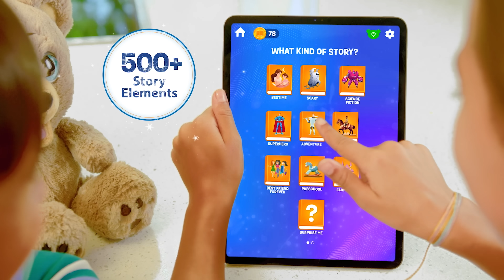Poe The AI Story Telling Bear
This isn’t the same old story. The Poe Ai Story Creator app lets you connect with Poe, the Ai Story Bear, to create and listen to amazing original stories, with help from YOU and kid-safe cutting edge A.I. technology.

Let your child's imagination soar with Poe the AI Story Telling Bear. This interactive bear offers four exciting modes of play, allowing kids to craft their own adventures, fill in parts of funny stories, choose their own paths, or enjoy joke mode. Poe can be used with or without an app and includes 60 minutes of in-bear memory to save stories for on-the-go fun.

Available now at all leading toy retailers in the middle east! 🛒

IBrands ME FZCO | 𝘏𝘘'𝘥 𝘪𝘯 𝘋𝘶𝘣𝘢𝘪 𝘴𝘱𝘳𝘦𝘢𝘥𝘪𝘯𝘨 𝘫𝘰𝘺 𝘪𝘯 𝘵𝘩𝘦 𝘮𝘪𝘥𝘥𝘭𝘦 𝘦𝘢𝘴𝘵

𝙄𝘽𝙧𝙖𝙣𝙙𝙨 𝙏𝙤𝙮𝙨 𝘼𝙧𝙚 𝙩𝙝𝙚 𝘽𝙚𝙨𝙩!